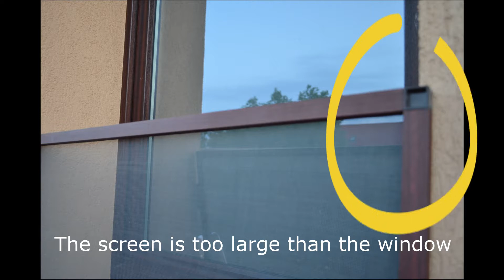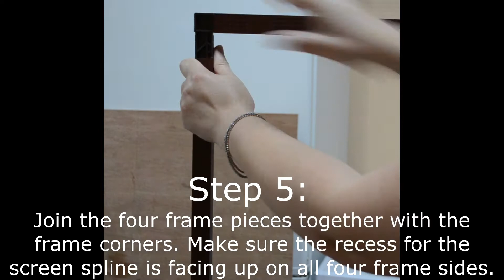Redimensionare plasa de tantari//How to resize a window screen//Ridimensionare una zanzariera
Bun gasit prieteni!

În acest videoclip vă voi arăta cum să redimensionați o plasa de insecte pentru fereastra. Daca vreti sa faceti voi lucrarea fara sa apelati la specialisti, trebuie sa acordati atentie la cateva detlii. Asa veti reusi sa economisiti dpdv financiar si veti avea o satisfactie de nepretuit la sfarsitul proiectului.
Multora dintre noi li s-a intamplat ca dupa ce s-a facut izolarea termica a cladirii "mesterul Dorel" sa vina cu polistirenul mult prea mult peste tocul ferestrei, fapt care a dus, inevitabil, la imposibilitatea montarii plasei de insecte.
Poate parea usor, tai in stanga si in dreapta si gata, dar va garantez ca nu este chiar asa. Daca nu esti atent la anumite detalii, risti sa arunci totul la gunoi. Uneori se întâmplă ca plasa ferestrei să fie mai mare decât rama ferestrei și de aceea m-am gândit să vă arăt cât de simplu este să redimensionați o plasa de insecte. Vizionare placuta!

Hello friends!

In this video I will show you how to resize a window screen. If you want to do the work by yourself, without the help of any specialist, you must pay attention to a few details. This way you will be able to save some money and you will have a great satisfaction at the end of the project.
It happened to many of us that after the thermal insulation of the so called "master" builder, the polystyrene came too far over the window frame, which inevitably led to the impossibility of installing the window screen.
It may seem easy, cut left and right and you're done, but I guarantee it's not. If you do not pay attention to certain details, you risk throwing everything to the trash. Sometimes happens that the window screen is bigger than the window frame and that's why I thought to show you how simple it is to resize a window screen. Enjoy!

Ben trovati amici!

In questo video vi mostrerò come ridimensionare una zanzariera per la finestra. Se volete fare il lavoro senza ricorrere a specialisti, dovete prestare attenzione ad alcuni dettagli. In questo modo potrete risparmiare economicamente e avrete una preziosa soddisfazione alla fine del progetto.
A molti di noi è capitato che dopo aver realizzato l'isolamento termico dell'edificio dal cosidetto specialista, il polistirolo fosse arrivato troppo oltre il telaio della finestra, il che portava inevitabilmente all'impossibilità di installare la zanzariera.
Può sembrare facile, taglia a destra e a sinistra e il gioco è fatto, ma vi garantisco che non lo è. Se non si presta attenzione a certi dettagli, rischiate di buttare tutto nella spazzatura. A volte capita che la rete della finestra sia più grande del telaio della finestra ed è per questo che ho pensato di mostrarvi quanto sia semplice ridimensionare una zanzariera. Divertitevi!